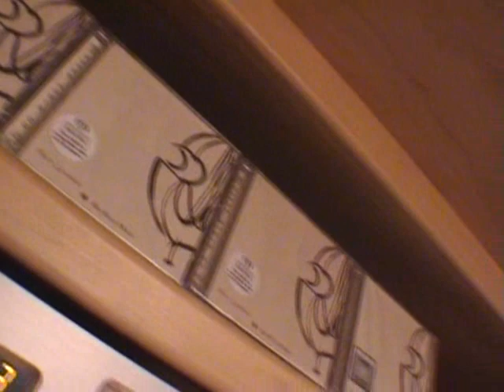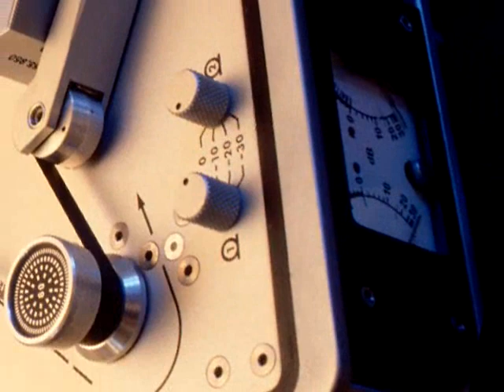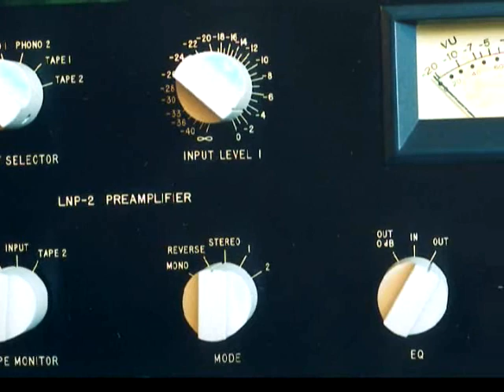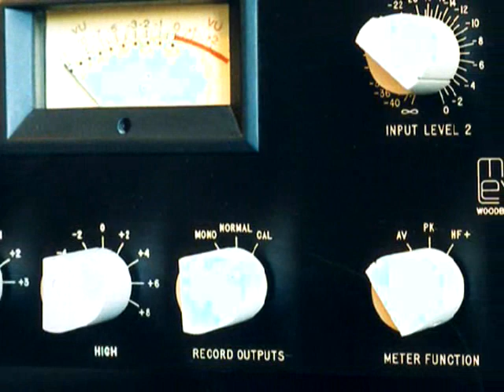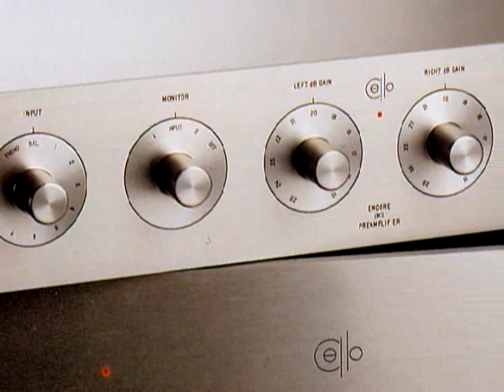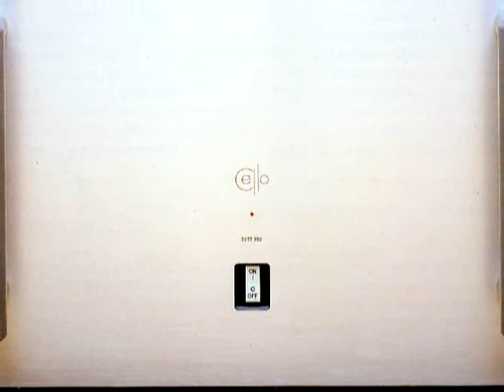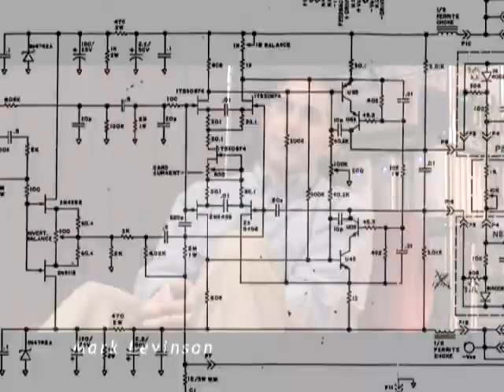Mark Levinson, Red Rose, New York